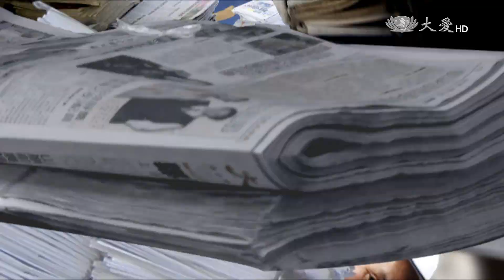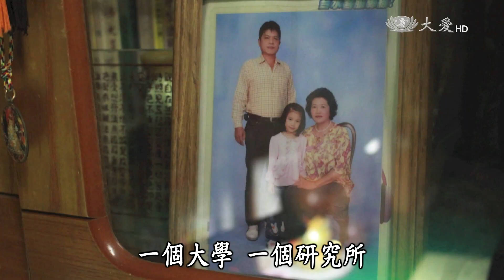【草根菩提】20150521 - 很牛鐵馬鶯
陳季鴦從小就喜歡四處趴趴走，有惜福的觀念，很愛撿東西，個性又樂觀，就算遇到婚姻不如意，也一樣用淡定的態度走過來，現在她一個人住，但是並不會感覺孤單，每天都過得很充實，她究竟在忙什麼呢？

大愛一臺　首播：週一~週五 06:00　重播：週一～週五 01:30／18:00
大愛二臺　首播：週一~週五 10:30　重播：週一至週五 05:00／15:00